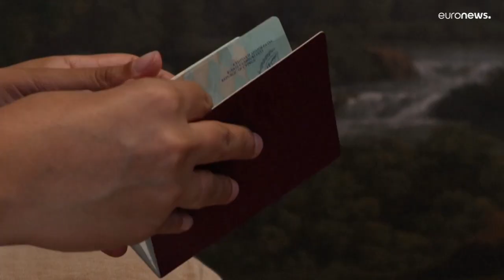تقرير: خسائر بأكثر من 200 مليون يورو بسب فضيحة "جوازات السفر الذهبية" في قبرص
وبعد فحص 3,517 حالة لمن حصلوا على الجنسية القبرصية بفضل البرنامج، قال التقرير إن وزارة الداخلية لم تقدم ما يكفي من معلومات خاصة باستيفاء المتقدمين لشروط الحصول على جواز السفر القبرصي.